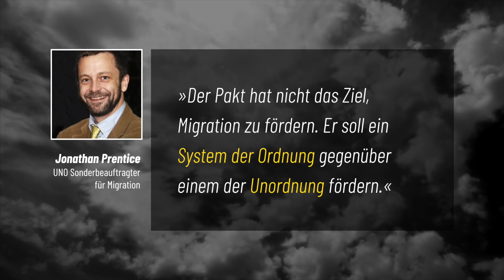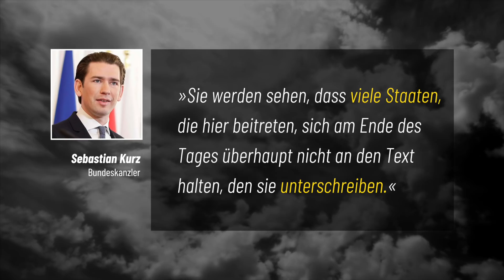Österreich lehnt UNO-Migrationspakt ab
Die Österreichische Bundesregierung wird den globalen UNO-Migrationspakt nicht unterschreiben – und steht damit zusammen mit Donald Trump und Viktor Orban im internationalen Abseits.